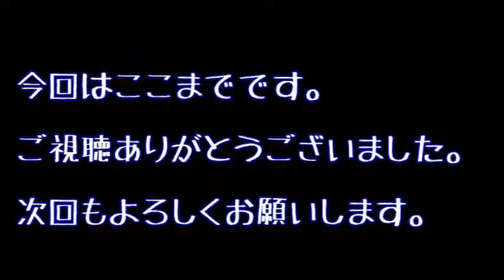なめてかかっちゃ危ない！！VR体験！！